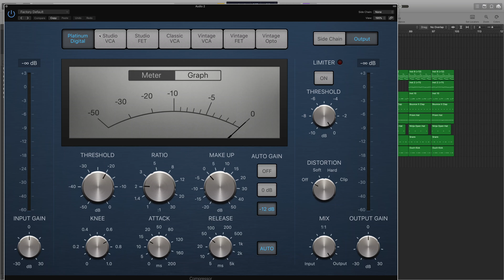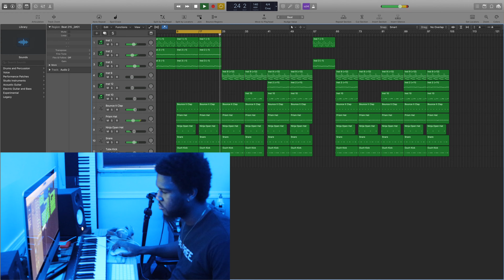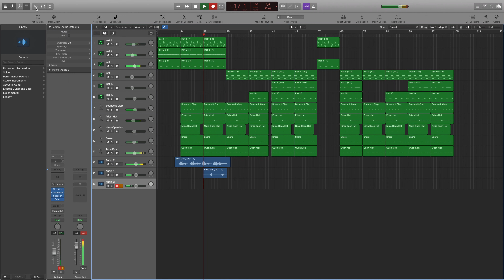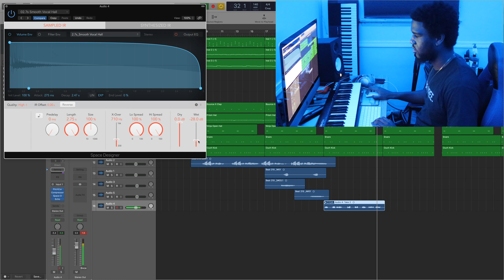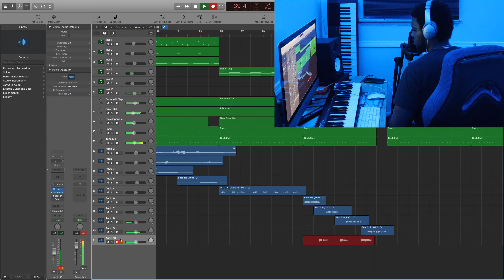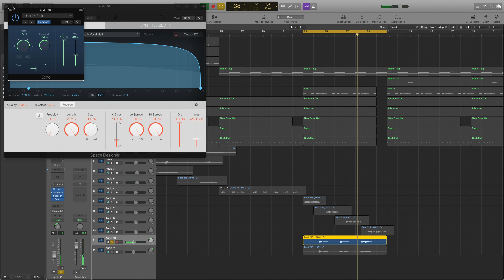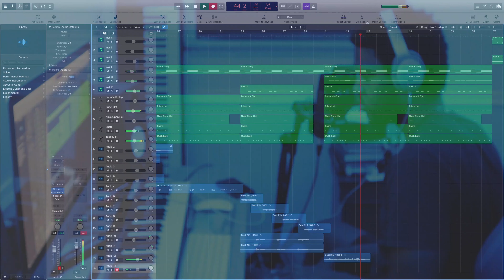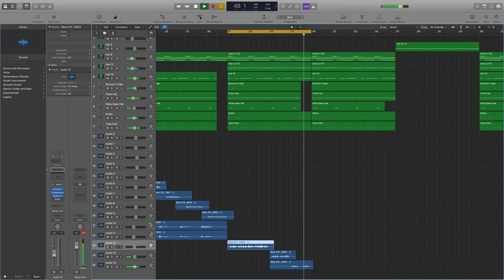First song of 2020!!! | Making A Song In Logic Pro X